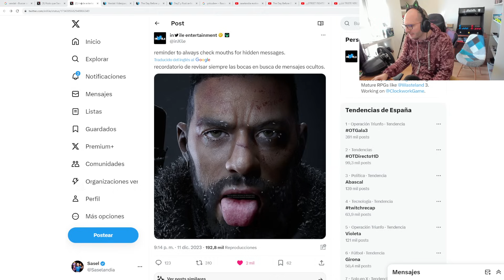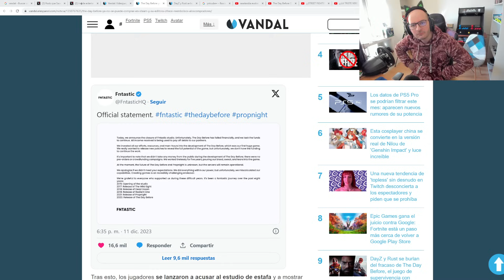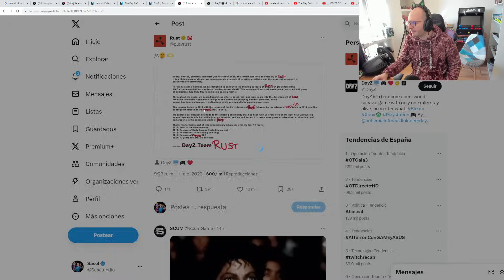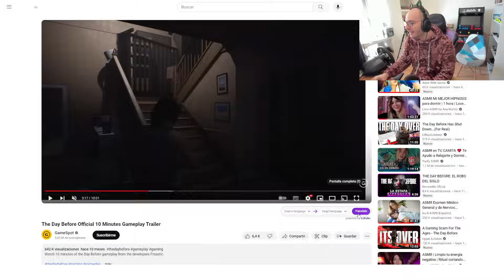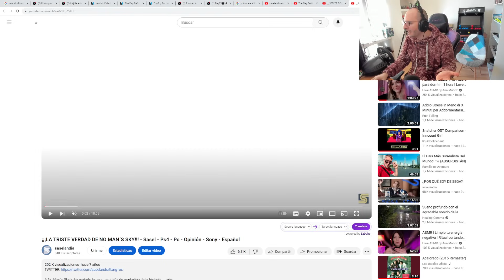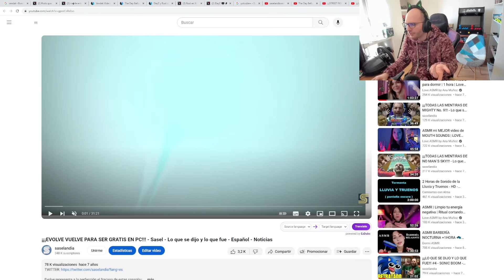¡¡¡THE DAY BEFORE CIERRA SU ESTUDIO EN EL GRAN FRAUDE DEL AÑO!!! - Sasel - español - videojuegos